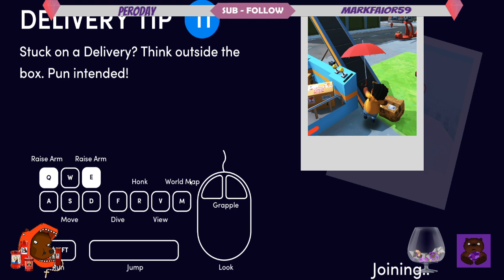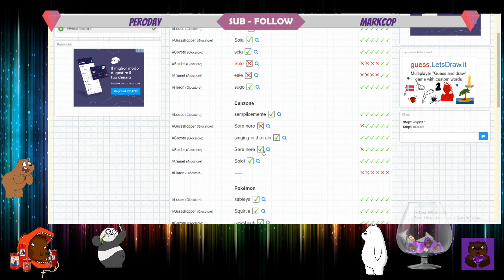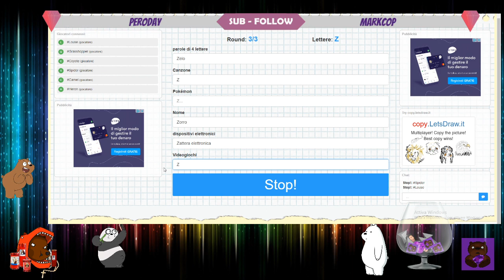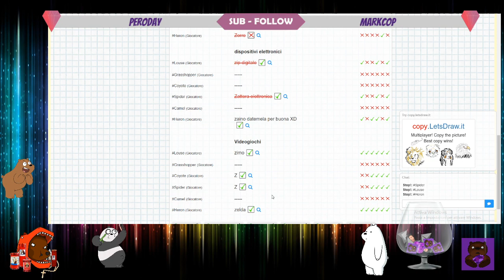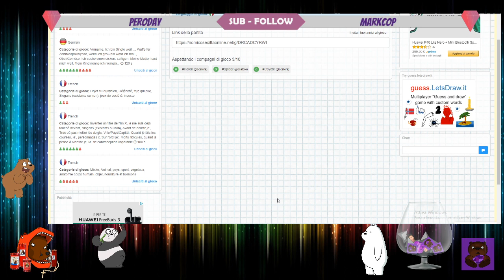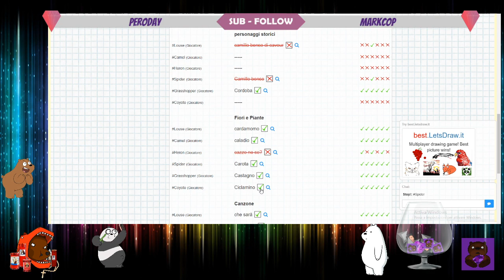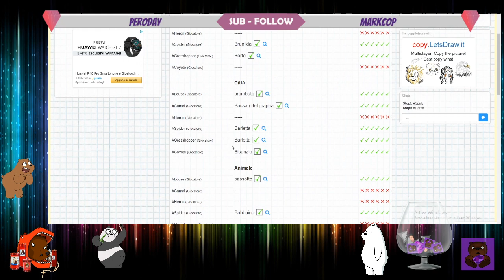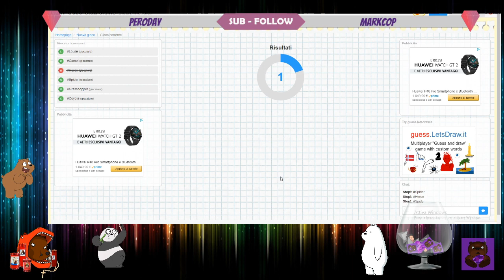Il postino suona sempre due volte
Tutte le sere siamo in live su twitch dalle 22.00

L'inizio del video  è mutato per le musiche usate in live